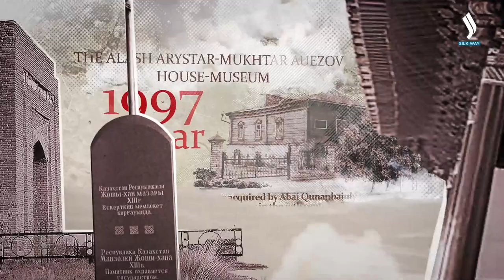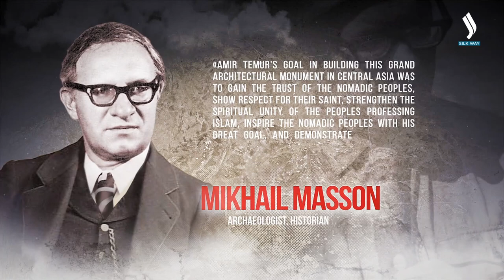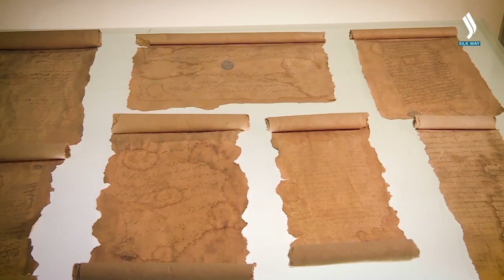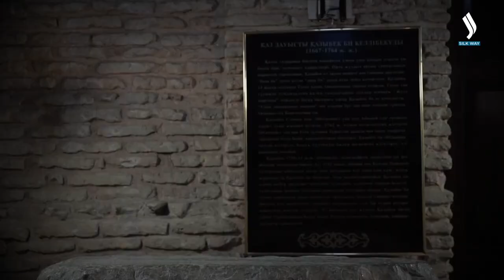Yassawi Mausoleum: Unveiling spiritual grandeur and historical legacy | Guardians of the Legacy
In this episode of Guardians of the Legacy, we explore the architectural and historical splendor of Mausoleum of Khoja Ahmed Yassawi. Learn about the profound spiritual significance and the centuries-old legacy that the Yassawi Mausoleum has carried. Join us in delving into the intricate details and captivating stories that make this mausoleum a cultural treasure.